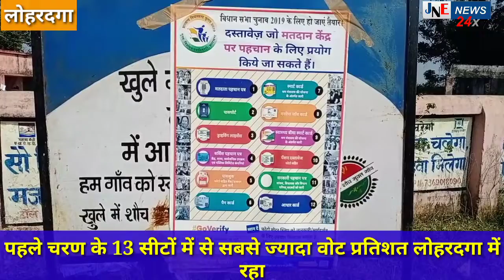मुख्य निर्वाचन पदाधिकारी ने संवाददाता सम्मेलन कर बताया के विधानसभा के पहले चरण में 13 सीटों के लिए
मुख्य निर्वाचन पदाधिकारी ने संवाददाता सम्मेलन कर बताया  के विधानसभा के पहले चरण में 13 सीटों के लिए 64.44% मतदान किए गए वही दिव्यांग मतदाताओं ने 84.42 प्रतिशत अपने मताधिकार का प्रयोग किया आपको बता दें कि लोहरदगा में सबसे ज्यादा मतदान किया लोहरदगा में 71.45 प्रतिशत मतदान किया गया वही चतरा में 56.49% गुमला में 67.3 प्रतिशत पाकी में 64.1 डालटेनगंज में 63.9 विश्रामपुर में 61.6 छतरपुर में 62.3 हुसैनाबाद में 60.9 गढ़वा में 66.4 और भवनाथपुर सीट के लिए 67.34% मतदान हुआ श्री विनय कुमार चौबे मुख्य निर्वाचन पदाधिकारी ने बताया कि इन 13 सीटों के हुए मतदान को लेकर कहीं से किसी तरह की गड़बड़ी की सूचना नहीं मिली सभी मतदान केंद्र पर शांतिपूर्वक तरीके से मतदान हुआ संवाददाता सम्मेलन में अपार मुख्य निर्वाचन पदाधिकारी श्री कृपानंद झा और श्री शैलेश कुमार चौरसिया मौजूद थे मुख्य निर्वाचन पदाधिकारी ने बताया कि 2014 की तुलना में इस बार 1.15 प्रतिशत  मतदान की बढ़ोतरी दर्ज की गई है